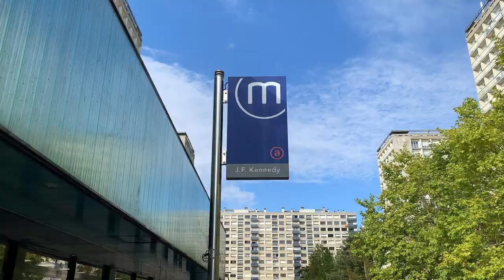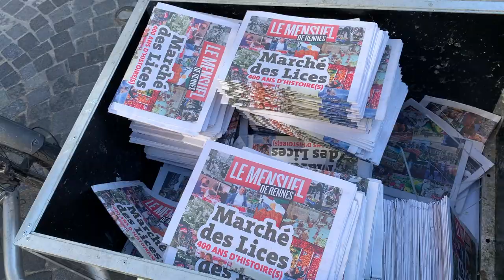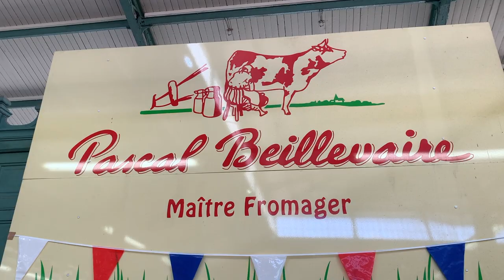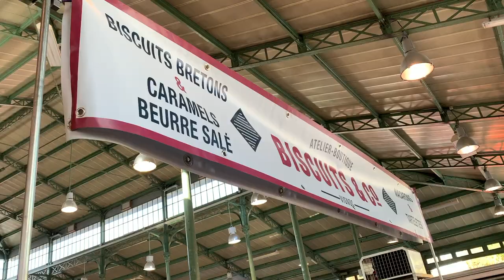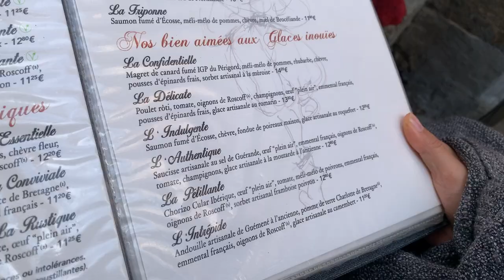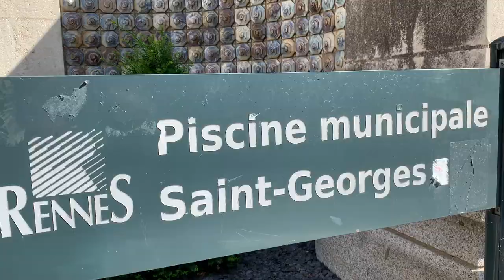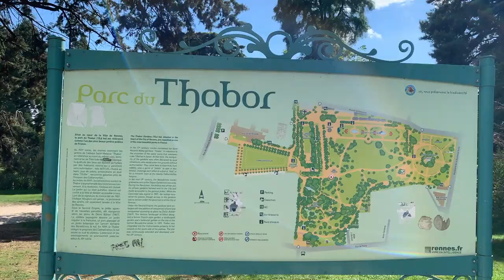Rennes, France ~ 11 Fun Things to Do in Brittany's Capital City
Rennes, France is a beautiful and historic city in the Brittany region of northern France. We went there to visit with our friends who live in France and have all at one point or another lived in Rennes. We had three local tour guides! They showed us around the city the way only a local could, sharing stories about landmarks and their favorite haunts.

Every Saturday, Rennes hosts the second-largest market in France. We walked up and down the rows of vendors selling everything under the sun.

We ate a (somewhat) traditional lunch of galettes with cider, accompanied by unique ice cream complements to each of our galettes. It was a fun addition to a traditional Breton meal. However, we’ll make sure to pass on the cider next time. It gave Jen hives!

Rennes is a fun city to walk around and take in the sights, and it’s a great place to spend time with friends. Have you been to Rennes? What did we miss? Share more great things to do in Rennes in the comments!

In this video:
01:42 - JFK Parking Lot
02:12 - Drinker’s Alley
02:33 - Rennes Saturday Market
03:21 - Halles Martenot
05:13 - Place de Mairie
05:29 - Parlement de Bretagne
05:40 - Les Chocolats Yves Thuries
05:53 - Crêperie La Gavotte
06:40 - Saint-Georges Swimming Pool
07:16 - Notre-Dame En Saint-Melaine Church
07:52 - Parc du Thabor

:) We hope you found this video fun and useful!